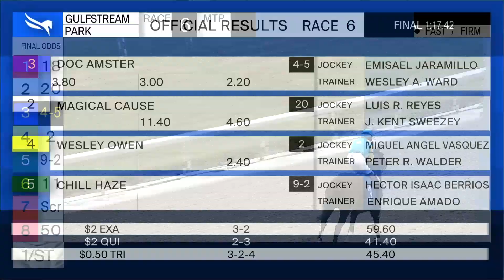Gulfstream Park September 24, 2020 Race 6